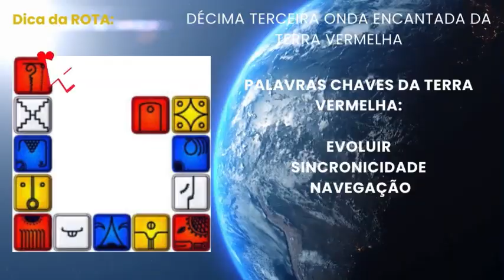🌀Leitura da 13 Onda Encantada Navegue na Sincronicidade para Evoluir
Seja muito bem vindo(a) a uma breve leitura da

Décima Terceira Onda Encantada da Terra Vermelha, um novo ciclo de 13 dias onde temos a oportunidade de nascer para um novo movimento.
As vezes precisamos mudar o rumo para chegar no nosso destino, esteja em sintonia e perceba a sincronicidade através da sua inteligência interior.
Palavras chaves da Terra Vermelha:
Evoluir – Sincronicidade – Navegação.
Durante este período a mente estará bastante ativa, o que facilita suas buscas permitindo assim, a evolução tanto de seu ser como de seus projetos. Se você tem algo parado, esse é o momento de colocar em andamento e se manter mais com os pés no chão. Observe os sinais que estão chegando, pois lhe conduzirão a caminhos que tem a ver com seus objetivos. Procure se adaptar às mudanças e evite se conflitar com as pessoas. Se permita fluir mais com o movimento da vida, há uma grande mandala que flui a partir de um ponto, movimentando-se e criando novas possibilidades para se nutrir, sendo o senhor de si mesmo.
A palavra fundamental desta Onda é evoluir, pois estamos lidando com a energia do movimento que faz com que haja muitas coisas a fazer, tanto externa como internamente. É hora de confiar e se render ao Criador Primordial, procurando evitar se deter diante dos obstáculos, lembre-se que tudo faz parte de um Grande Plano Divino, para ajudar na evolução humana. Tudo está perfeito, porque assim é: perfeito. Tudo o que você fizer deve estar em sintonia com o seu Eu Superior.

Aho!

Vídeos novos de segunda a sexta as 13:20 e toda Terça e Quinta Live ao vivo as 08:00 aqui no canal, nas quintas sempre uma Live aula sobre autoconhecimento e aos sábados um conteúdo especial.